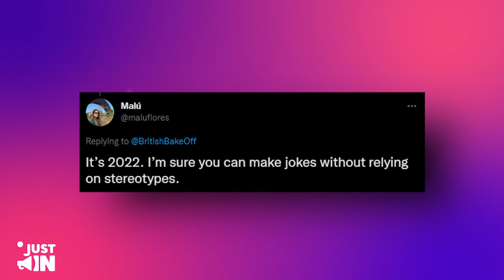How ‘The Great British Bake Off’ Got Cancelled For Rac*sm…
Even the funniest TV shows can be controversial. Right now, The Great British Bake off is under some serious criticism for racist remarks during their Mexican week event.